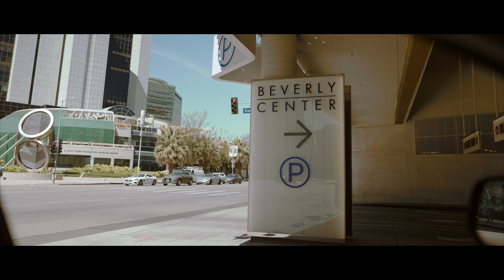Kaoss LA vlog Ft. Benballer